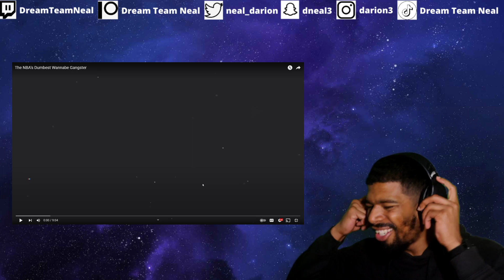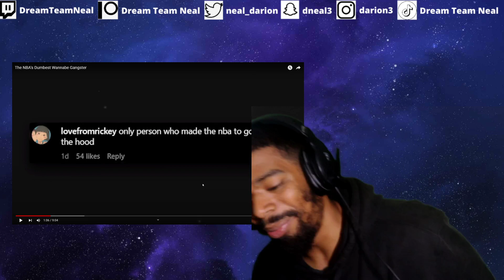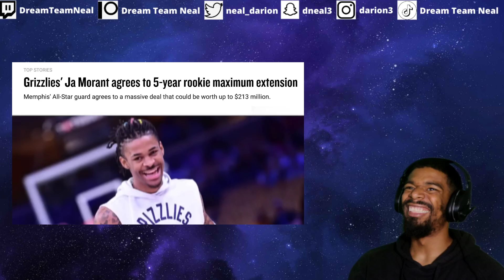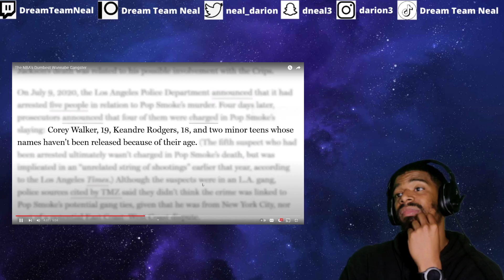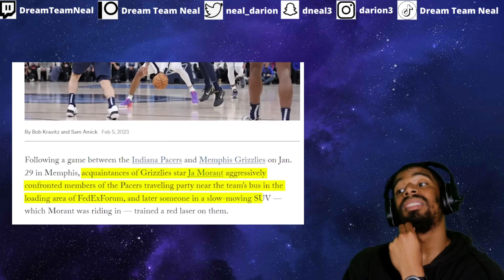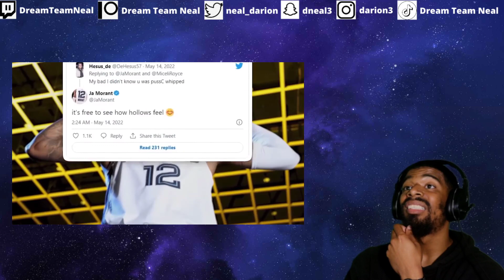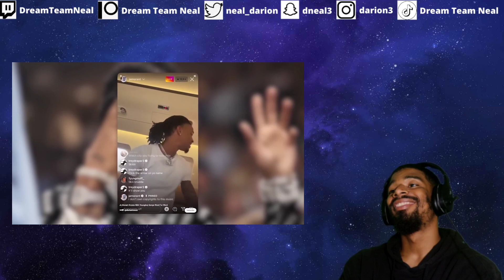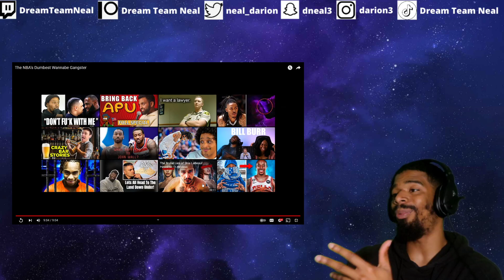(DTN Reacts) The NBA's Dumbest Wannabe Gangster | Ja Morant